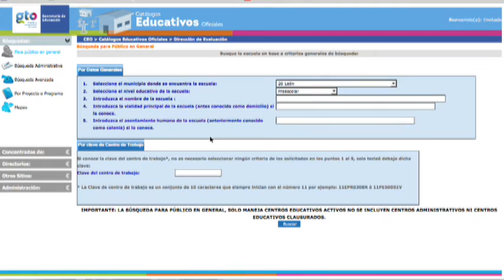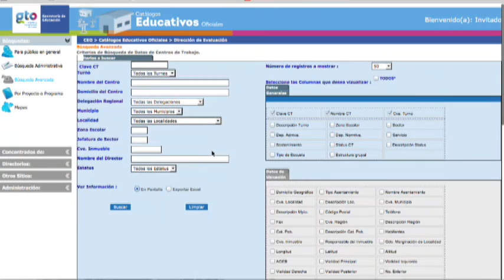Jaime Armando Avila Bideau Director de Servicios Escolares SEG